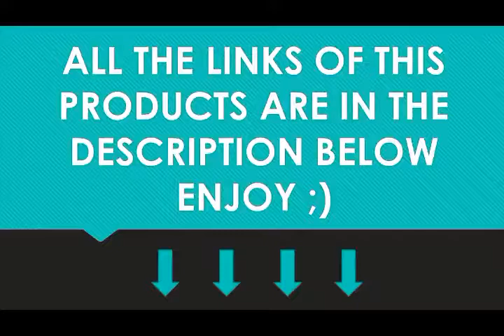The Best Pet Bed On The Market